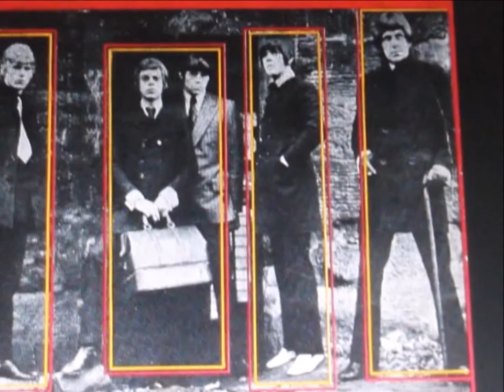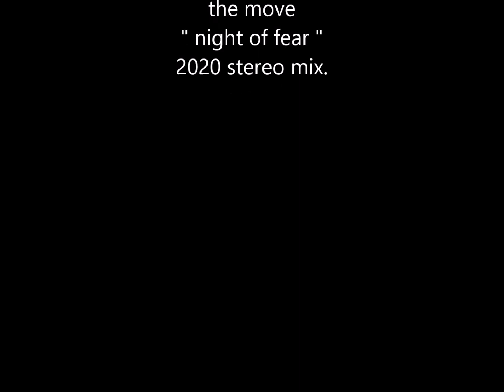the move " night of fear " 2020 stereo mix.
the move    " night of fear "   mono to stereo mix.
"Night of Fear" is the title of The Move's debut single. It was written by Roy Wood. The main riff and the bass line in the chorus is derived from Tchaikovsky's 1812 Overture.

At one point, it was intended that its B-side "Disturbance" would be The Move's first A-side, but "Night of Fear" was eventually chosen as it was deemed to be more commercial. It was released in December 1966, and reached number 2 in the UK Singles Chart on 26 January 1967, staying for ten weeks in the charts. The song features all four of The Move's vocalists: Carl Wayne, Trevor Burton, Ace Kefford and Roy Wood in four-part harmony, primarily featuring Wayne and Wood with Kefford singing the chorus "Just about to flip your mind, just about to trip your mind".